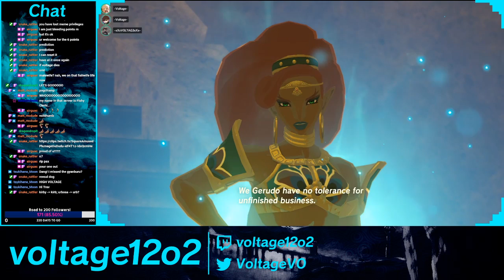[Breath of the Wild] Urbosa Panic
clipped by snake_rattler